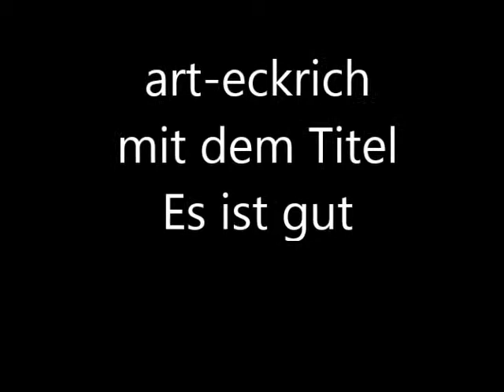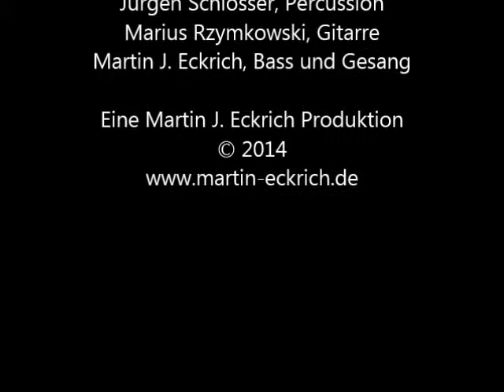Es ist gut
Ausschnitt aus dem Auftritt von Art-Eckrich, anlässlich des Frühlingssonnenfest von Martin J. Eckrich.
Titel: Es ist gut